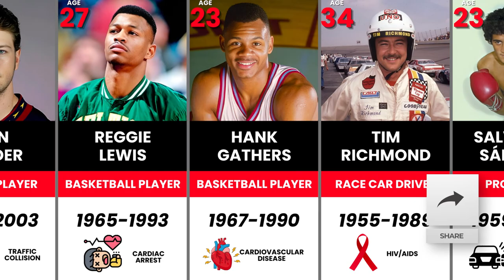25 Professional Athletes Who Died Young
Get ready to learn about the lives and careers of 25 professional athletes who tragically died young. From iconic basketball players to legendary soccer stars, their stories will inspire and touch your heart. Watch as we celebrate their lasting impact on the sports world.